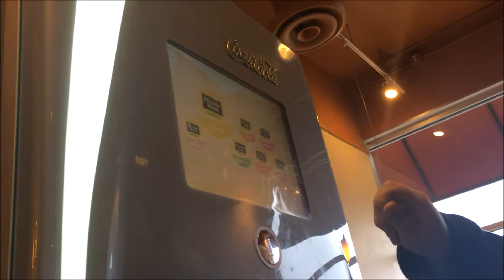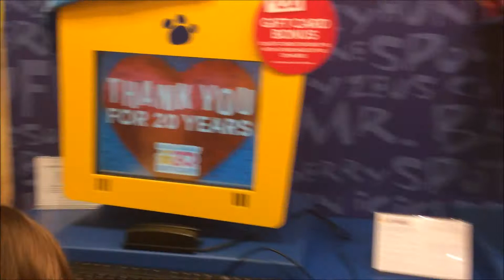Girls Day Out! | Being Family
Thank you so much, Gam for spending the weekend with us and creating such a special memory.
↓↓↓↓↓↓ BUT WAIT THERE'S MORE↓↓↓↓↓↓

Have a question? Want an answer? Leave your Qs in the comments below for our Family Q&A!